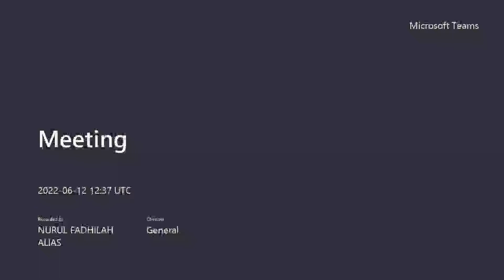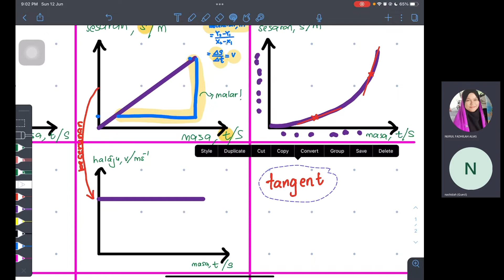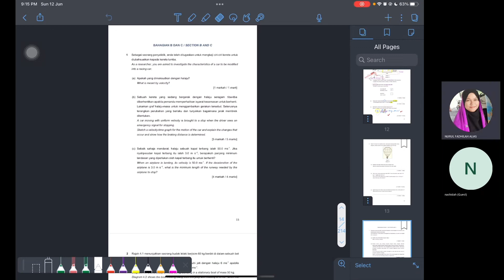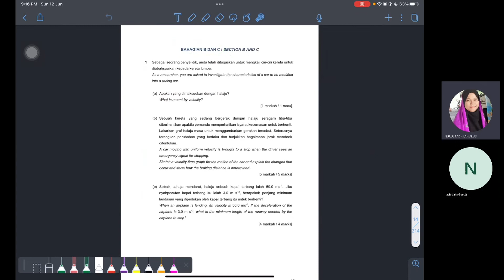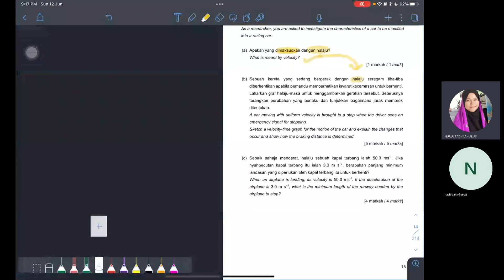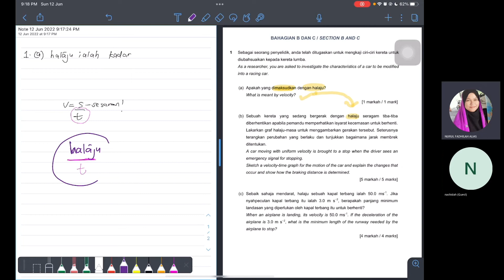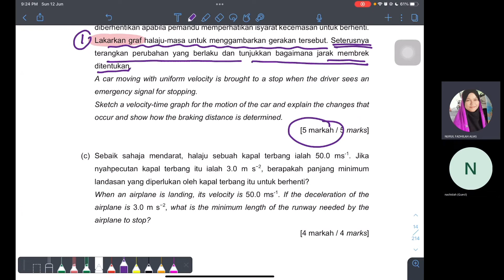Fz T4 Topic: Pita detik, Graf Linear (Daya & Gerakan I)